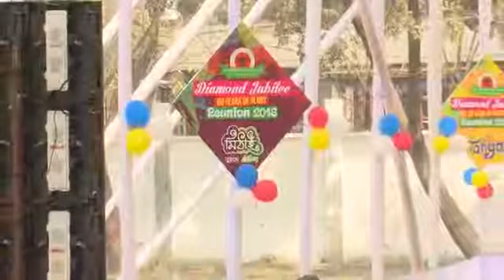Motijheel Government High School Hirok Joyonty 60 Years 1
পুনর্মিলনী-২০১৮ "হীরক জয়ন্তী উদযাপন